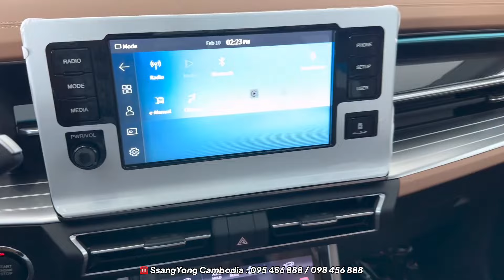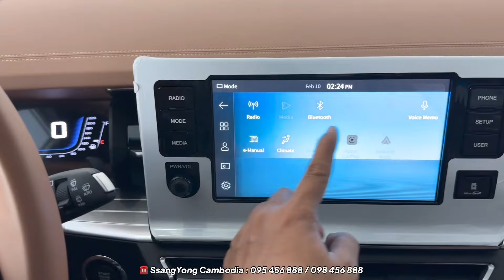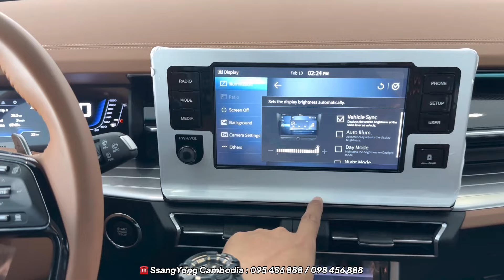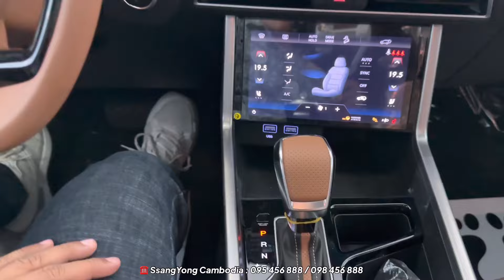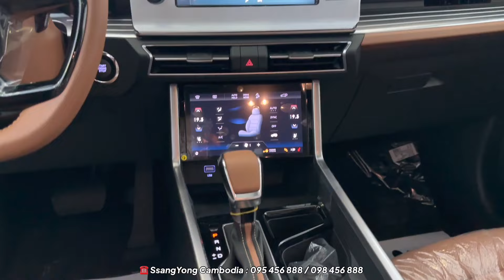New ! 2024 SsangYong Torres 1.5L White Color - Off Road SUV | Exterior and Interior details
Special Thanks To: Ssangyong Cambodia

👉 For More Information Please Contact Hotline Below